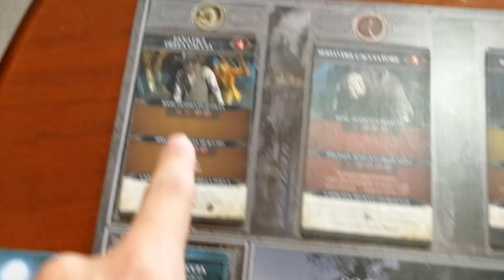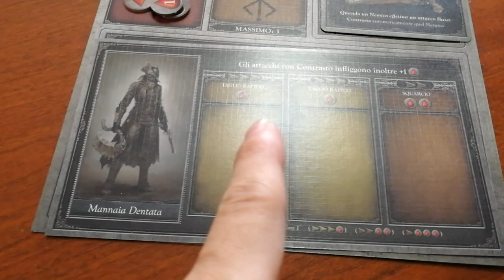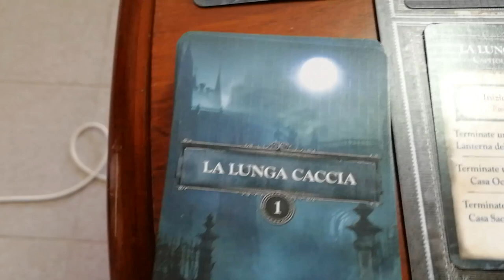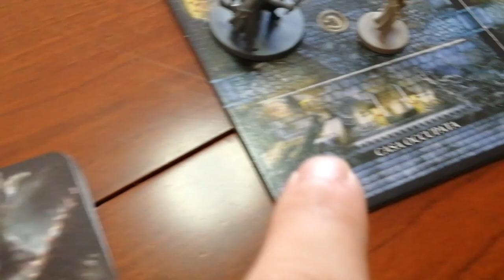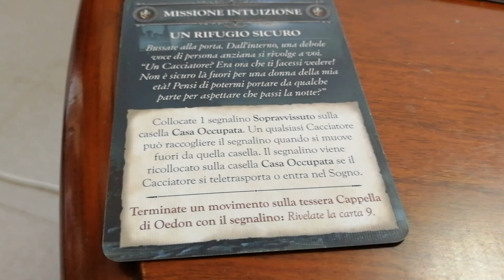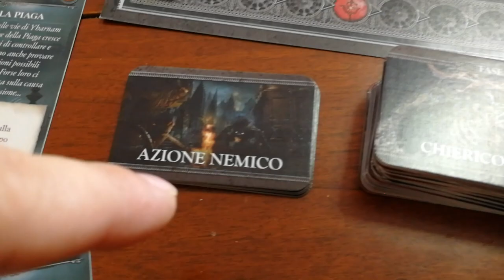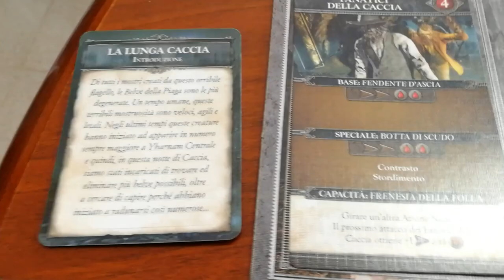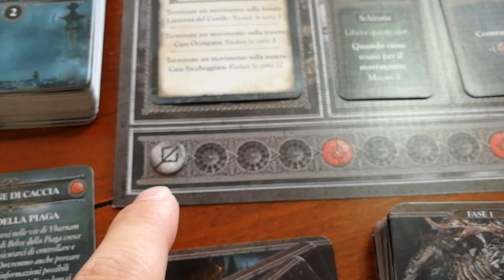Bloodborne: The Board Game - Mini Tutorial